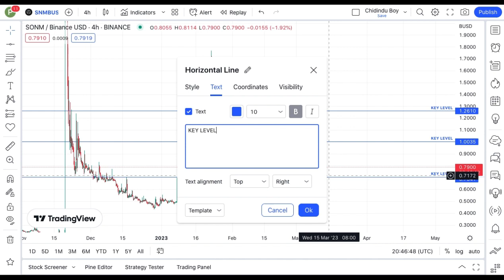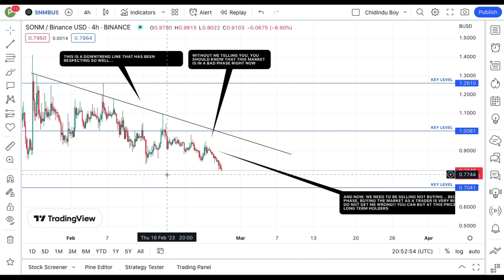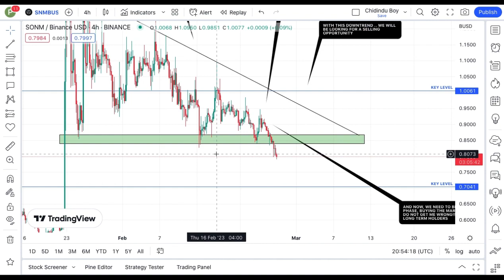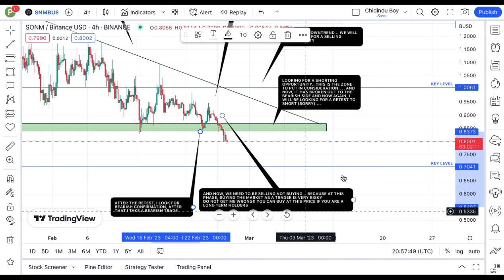SONM (BEP-20) COIN TODAY'S TECHNICAL PRICE PREDICTION || SNM CRYPTO NEWS UPDATE LIVE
In this video, I talk about SONM (BEP20)  coin, SNM coin.